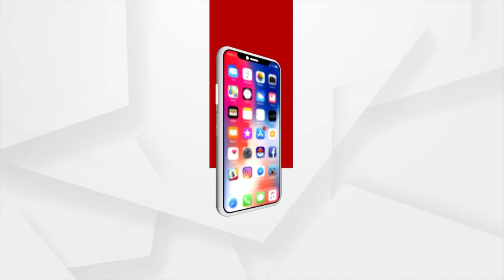Union Minister Dharmendra Pradhan On A Visit To Angul Today